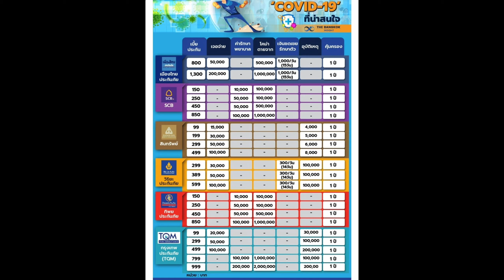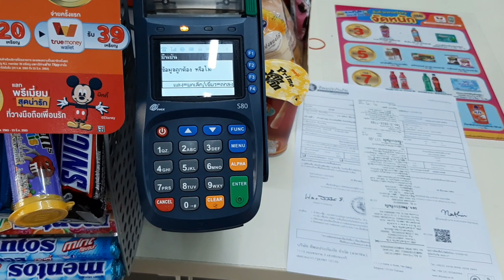ประกันภัยมีไว้อุ่นใจนะ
ประกันภัยมีไว้อุ่นใจดีนะ ราคาหลักร้อยถึงหลักพัน เพื่อลดภาระค่าใช้จ่ายยามจำเป็น